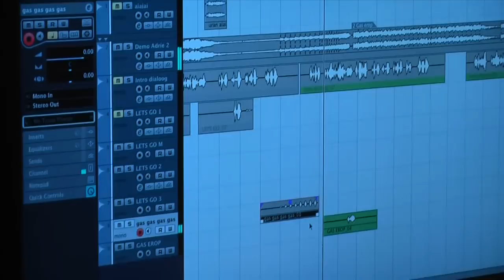WK Theme Hoogerheide 2014 - video clip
De videoclip van de WK Theme Hoogerheide 2014 van Liam McDurt ft Mathieu & David van der Poel